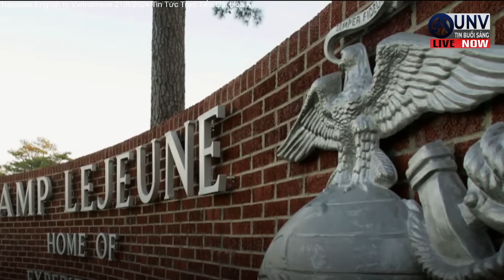Tin tức trực buổi sáng ở mỹ 22-8-2024 | BREAKING NEWS | UNV Tin Buổi Sáng 【A4749】